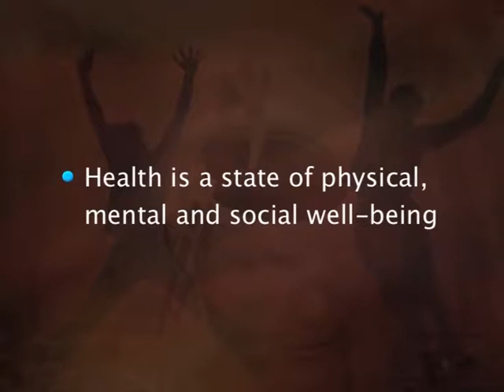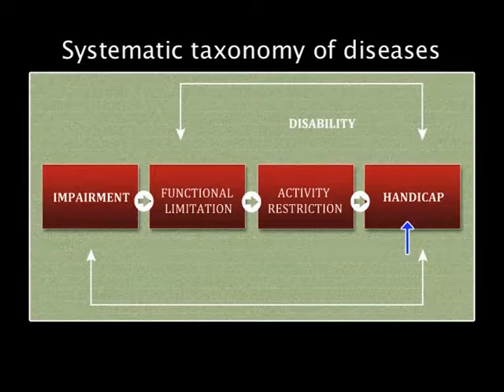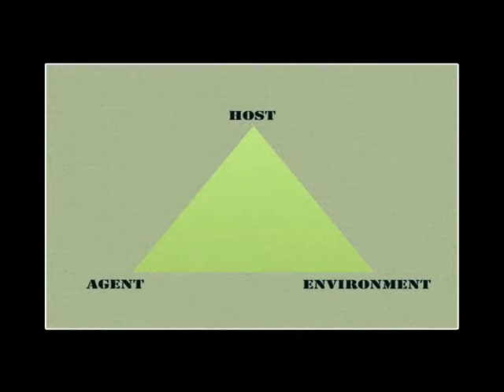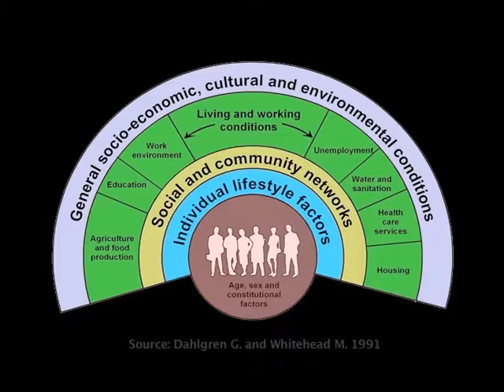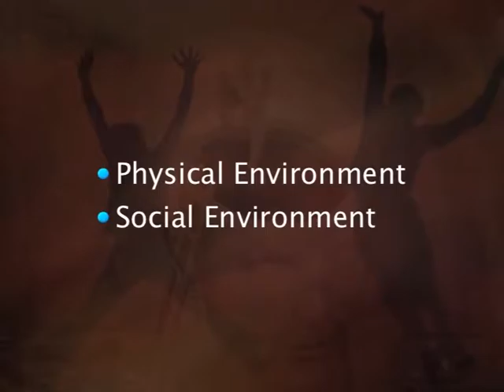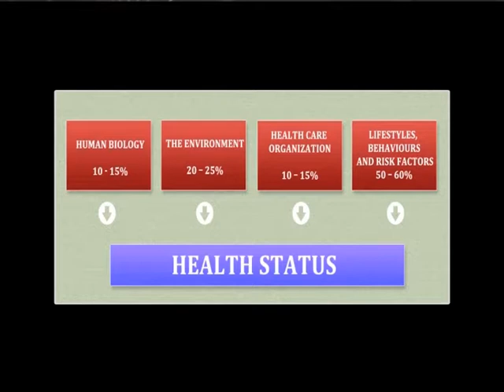Concepts and Determinants of Health Behaviour